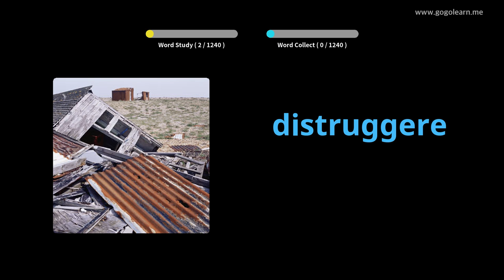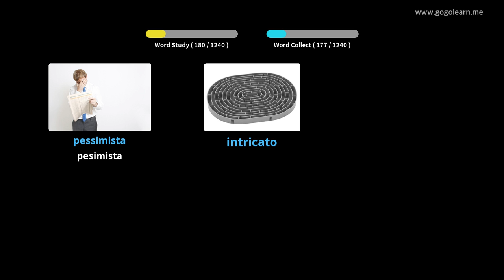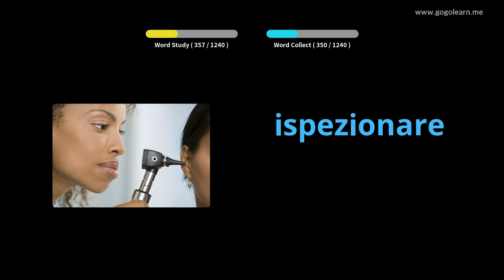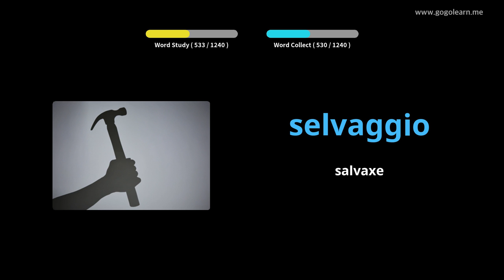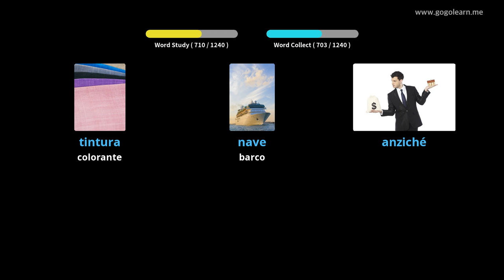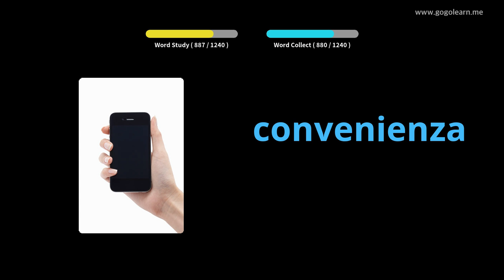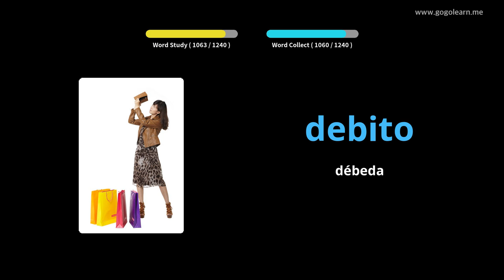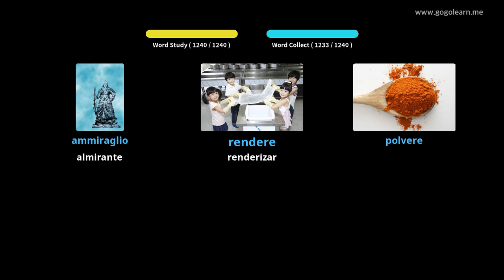Estudante de vocabulario italiano | Golearn